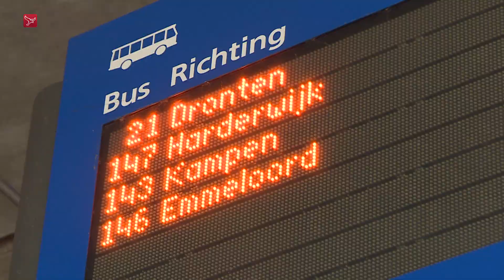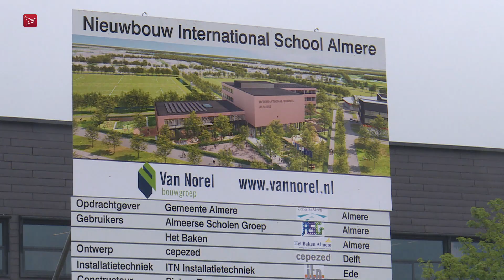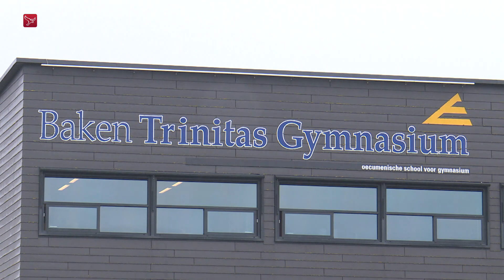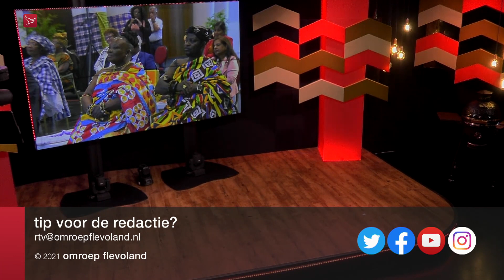Dit is Flevoland van woensdag 30 juni 2021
Magazine met nieuws  sport en achtergronden, met vandaag:

- De busroutes van en naar Swifterbant en Biddinghuizen moeten blijven. Dat vinden inwoners van deze dorpen. De provincie is van plan om de buslijnen te schrappen en te wijzigen. Om daar een stokje voor te steken, is een handtekeningenactie opgezet. Die handetekeningen werden vanmiddag overhandigd op het provinciehuis.

- Woningbouw vlak naast het Trinitas Gymnasium in Almere. Het schoolbestuur is daar niet blij mee. Het schaadt bovendien de plannen voor de nieuwe internationale school, zo is de boodschap.

- De verhuizing van drie middelbare scholen in Lelystad naar de nieuwe campus Porteum is begonnen. Leerlingen van De Rietlanden, Arcus en SGL zitten straks bij elkaar. Medewerkers zijn druk bezig met het inpakken en uitzoeken van spullen.